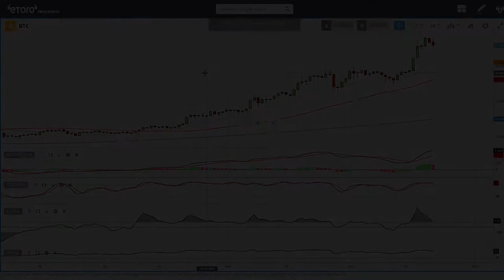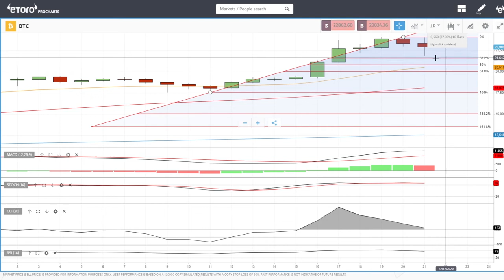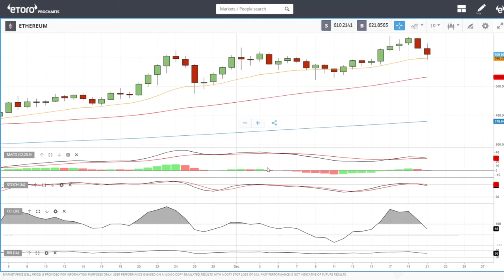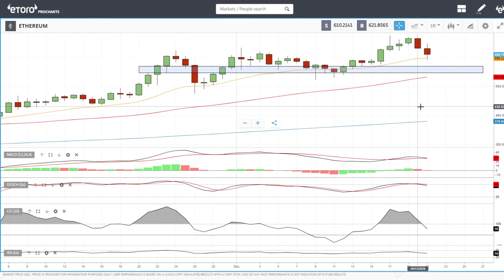Bitcoin and Ethereum daily forecast for December 22, 2020